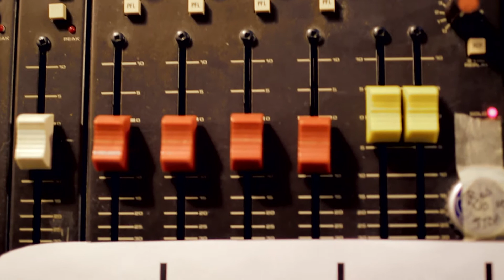Tetherball / Spring Chicken / Teaser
Coming to an ears near you.

How are you excited now
That you have to go
Forget yesterday
What you think you know

Your optometry isn't factual
But your decision''s made
Or is it actually
--- Spring Chicken ---